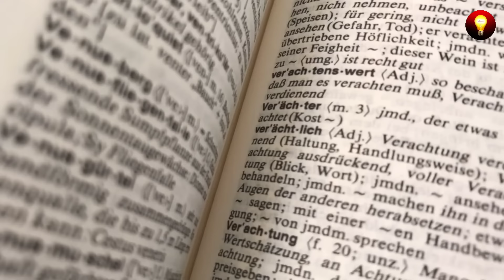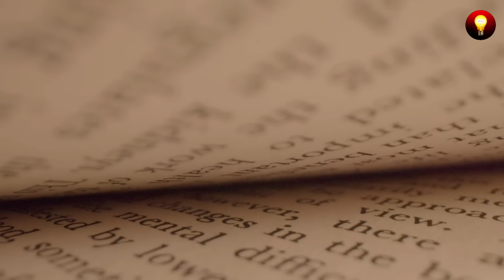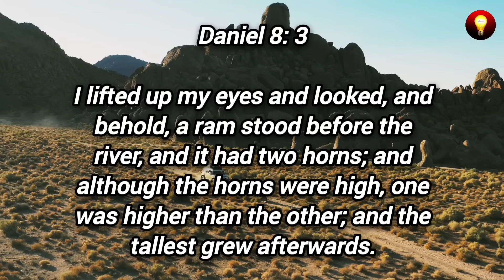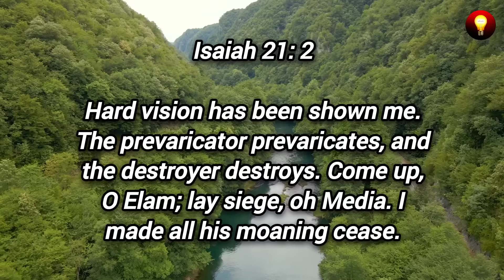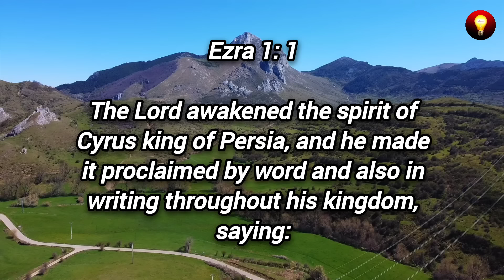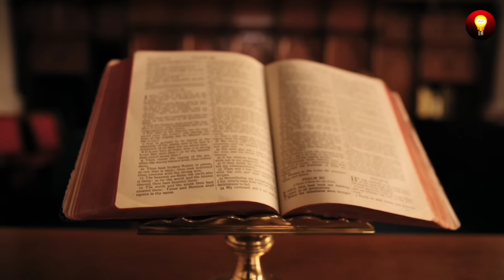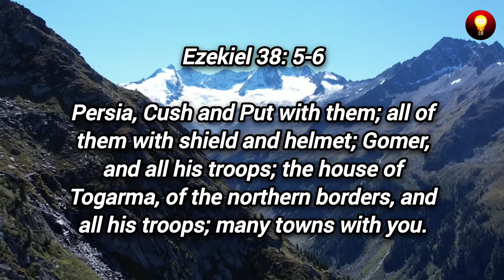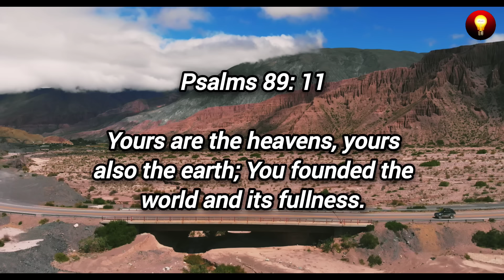THE IMPRESSIVE ORIGIN OF THE PEOPLE OF IRAN according to the Bible (Bible Stories)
ORIGIN OF THE PEOPLE OF IRAN ACCORDING TO THE BIBLE - DOCUMENTARY